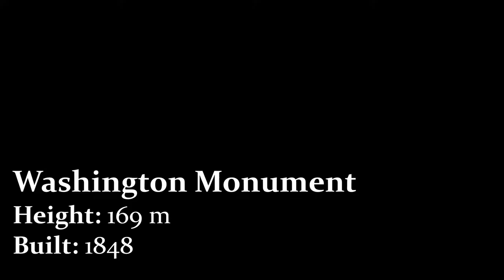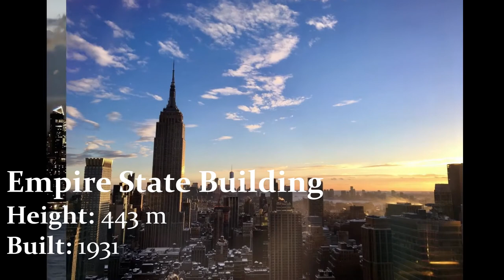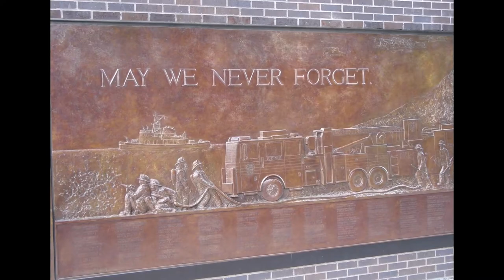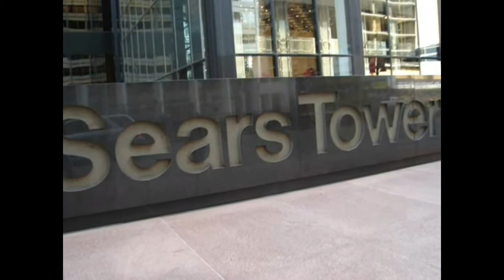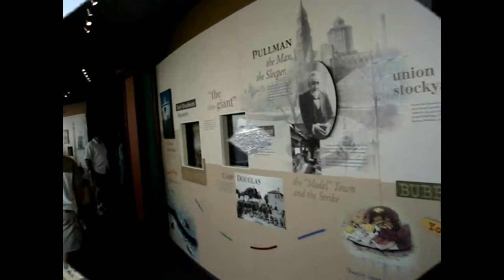Tallest Building in the World 19th and 20th Century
In this video you will find the tallest skyscraper in the world! Tallest freestanding structure in the world, for real, los edificios más altos del mundo, meaning, the tallest buildings in the world!